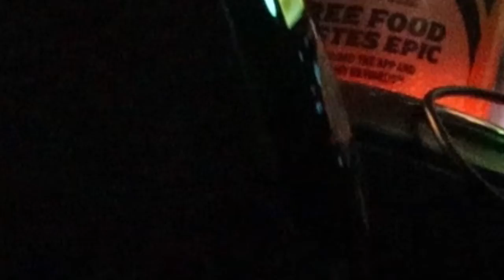Why I Quit YouTube Last Year || Vlogmas Day 9